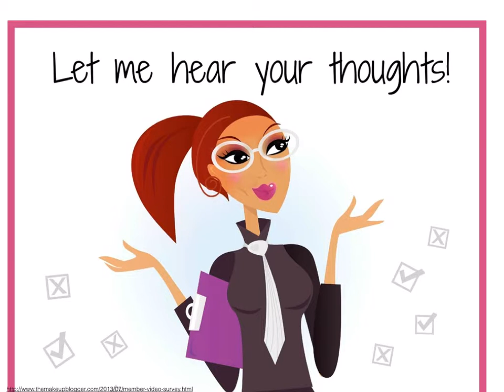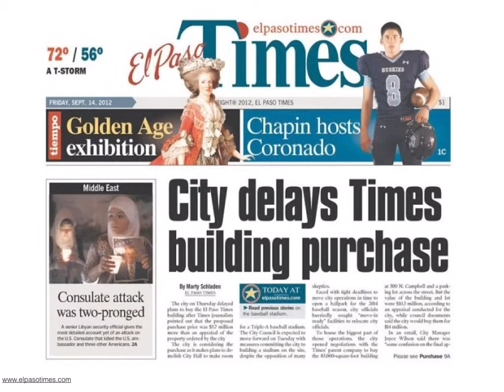Pecha Kucha presentation on the Zoo Adventure Program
This presentation is a part of my Public Relations Master's of Arts course at Full Sail University. The presentation reviews the communications campaign for the Zoo Adventure Program. We discuss the strategies, tactics, messages, budget and more.